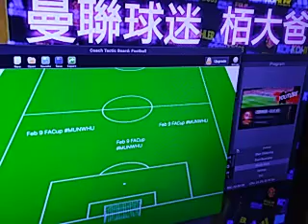曼聯 足總盃主場迎戰韋斯咸 能否延續杯賽之路 錦標的希望